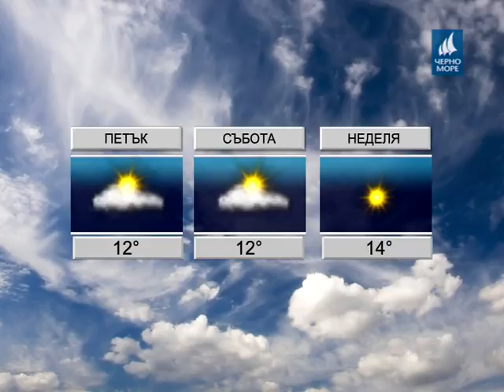ТВ "Черно море" - Прогноза за 8.12.2016 г.